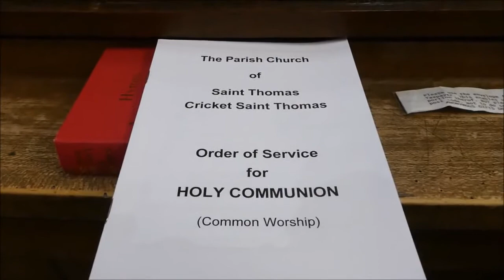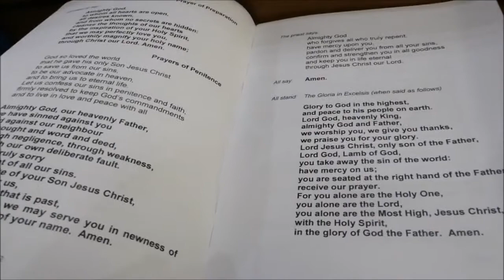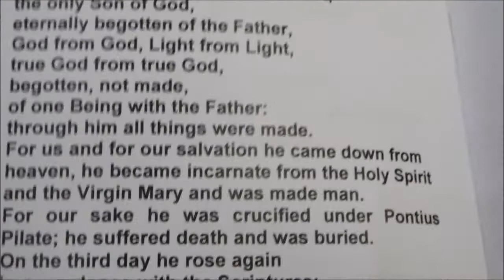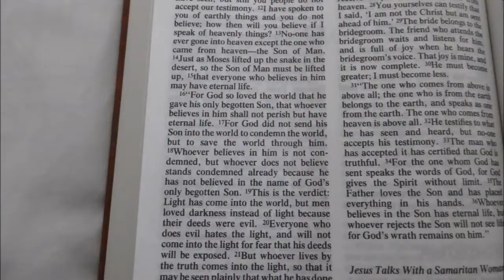CRICKET ST THOMAS HOLIDAY WEEKEND MARCH 2017 Part 2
With more active video content in this part. Introducing Maurice and Matilda! It is also good to see a restored Mini Moke from the 1960s.